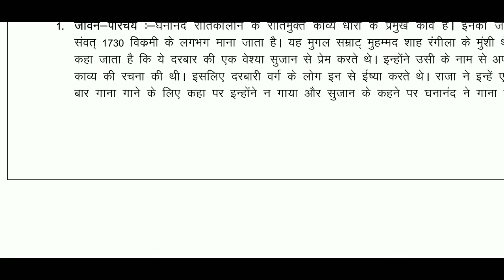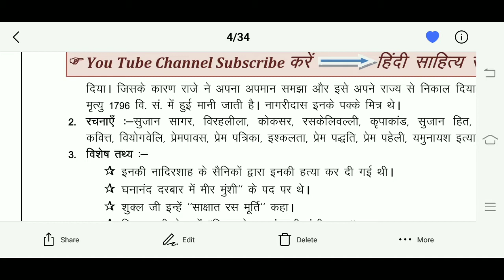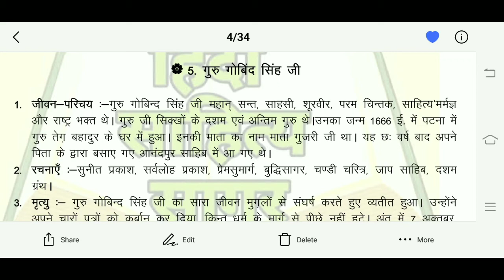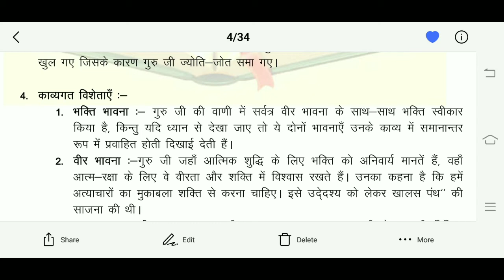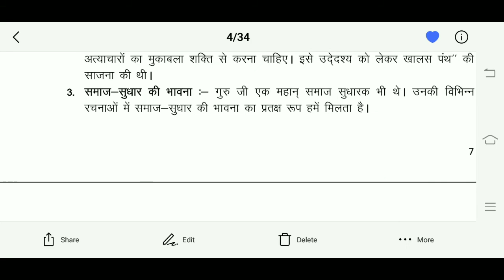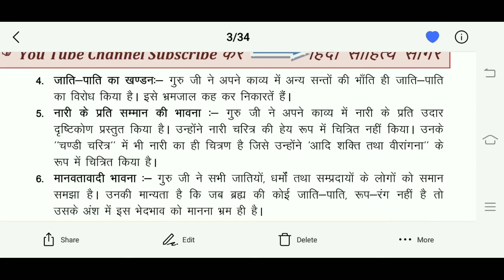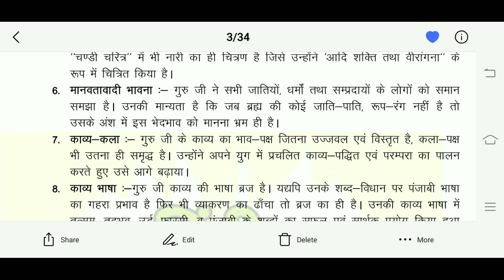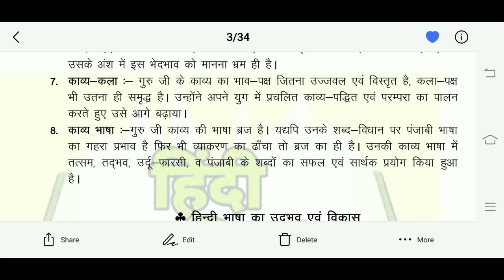घनानंद, गुरु गोविंद सिंह जीवन परिचय ,काव्य विशेषता BAII. SEM-III Hindi Lecture By Prof Jangir Singh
Gnanad aur Guru Gobind Singh Jivan Pricha Aur Onkee Kavba ke Besestaya Hindi Lecture By Prof Jangir Singh